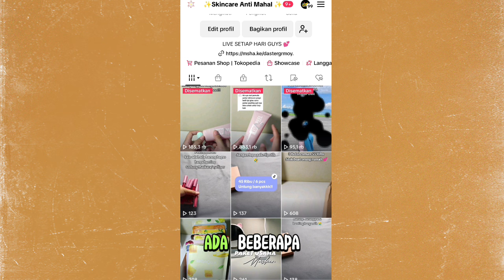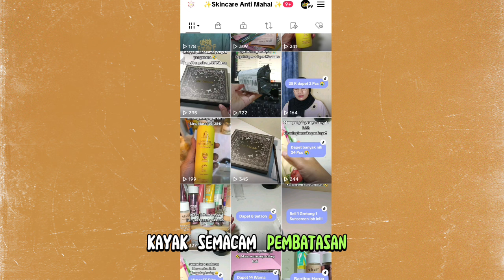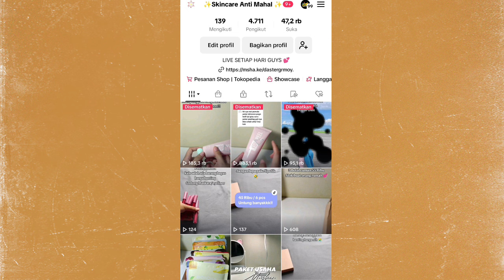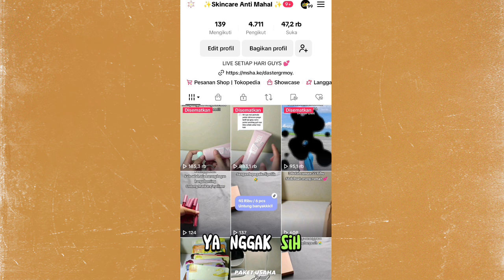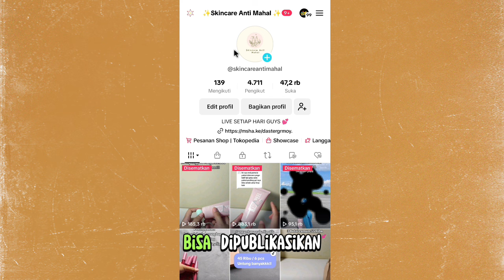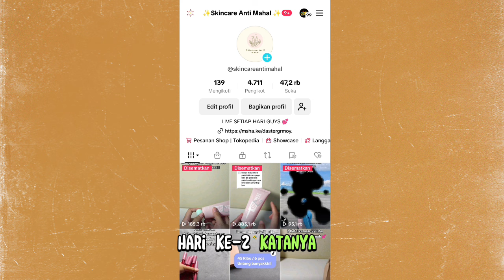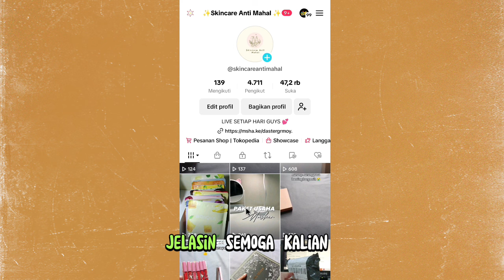AKUN AFFILIATE AKTIF TAPI VIEWERS TIBA-TIBA ANJLOK ✅ KEMUNGKINAN KENA SHADOW BAN 👍 Ini ciri-Cirinya!